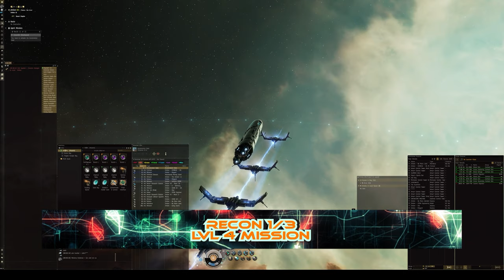EvE Online | PvE | Recon 1 of 3 | LvL4 Mission [4K]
•••Aufklappen nicht vergessen•••
•Eve Online jetzt kostenlos testen und ein paar Goodis abstauben:

•Ingame Channel:All Hail BoB
•High Sec Only Corp wenn ihr bock habt schaut doch mal vorbei!
•Wenn ihr mich unterstüzen wollt könnt ihr das auch gerne Ingame machen oder meinen Raflink nutzen.
• o/ Fly safe